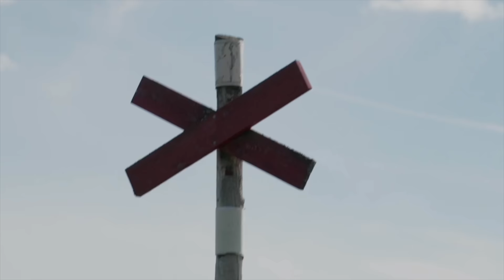The Jamtlands song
Side by side unite as one,
through woods and fields in midnight-sun.
On hills where flowers show its grace in perfect place.
We see the work of mothers hand,
through tears and joy create this land.
With northern lights on mountain high
where church's shining bright.

I raise up my voice and proclaim, Jamtland's in my heart.
For thousand years in possession, each day a grateful start.
We celebrate our freedom
with pride, as fathers cried out loud.
For wear and tear and the love we share, the greatness we care.

I raise up my voice - Jamtland's in my heart ❤️
Engelsk text Elisabeth Rolandsson

Ett stort tack,
Janne Berglund för ditt fantastiska gitarrsolo, riff och sång.
Annica Cawthorn min vapendragare och vän som alltid är med på alla mina projekt. Tack för din stämma och stöd :)
Pär Lundhag, din stämma och gott fika under träningarna.
Johan Arveli som spelat in och mixat idéerna till ett färdig projekt.
Krister Edsfors för hjälp i studion

Tack Andreas Englund som filmat och redigerat filmen, du är guld :)
JohnJohn Nyman som varit med o hjälpt till under filmningen.

Tusen tack -Simon Sjören, Nils-Aron Kristoffersson Kroik, Sylvain Raynal, Oscar Carlsson och Göran Strand för fantastiska filmklipp.

Tack ni som varit statister i musikvideon, Edvin Olsson, Alexander Henning, Christoffer Henning och Linn Svedberg

Idén att översätta Jämtlandssången till engelska fick jag när jag jobbade som vakt under en ÖFK match mot Galatasaray. Tyckte helt enkelt att fler skulle förstå dem. Tolkningen kommer både från svenska och jämtländska sångerna.
Att mixa musiken i sången är det jag tycker Jämtland står för. Det ljuvliga, vackra, storslagna  och det rockiga, coola, kalla.

Tack för att ni sprider och delar med er av Jämtland :)